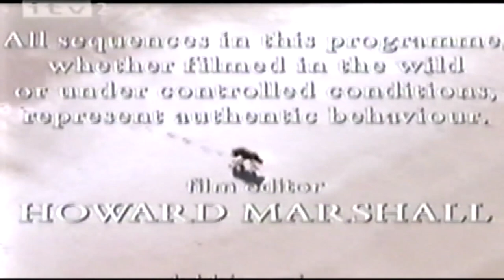VHS lp Tale of the Tides The Hyaena and the Mudskipper 1998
In Africa there is a fable that explains the creation of the tides. When a hyaena challenged a mudskipper to a drinking contest to decide who should own the shore, the god Mungu tilted the earth so the sea flowed inland, and neither could win. In this way he created the tides - so that all the animals could visit to feed, but none might stay very long. The film follows the fortunes of a cast of animals that use the shore, over a cycle of the tides. It is set on the remote storm beaches and in the mangrove forests of northern Kenya. As the tide falls, a hyaena feeds on a shark and tussles with a porcupine, a caracal hunts monkeys and an octopus strands itself to catch crabs. Crabs are the currency, and from giant monitor lizards, predatory grouper, crab plovers and jumping fish - everybody eats them. As the tide comes in, giant whale sharks enter the mangroves to feed, moray eels fight with octopus, and predatory snappers and squid hunt in the drowned forest. The fable explains that in return for their place on the shore, crabs must pay a price - and in the climax, a storm wrecks millions of swimming crabs. They are a sacrifice to Mungu. and a feast for all the other animals.
    —Mark Deeble & Victoria Stone